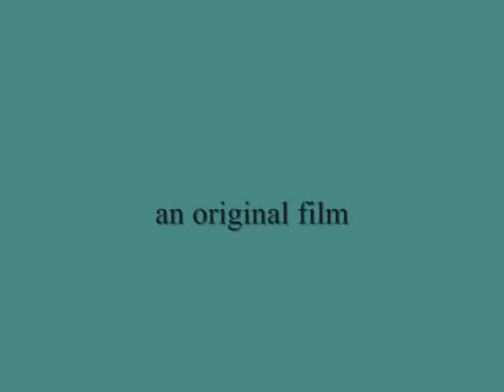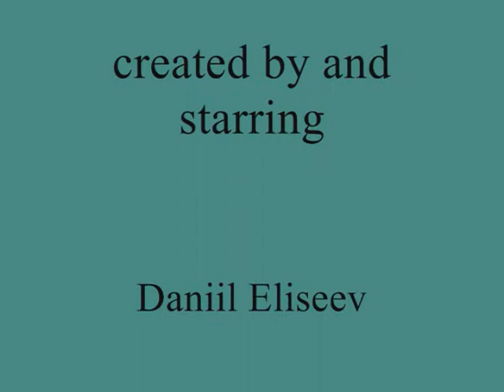"Thumb-tied" KD Film Camp July 2009